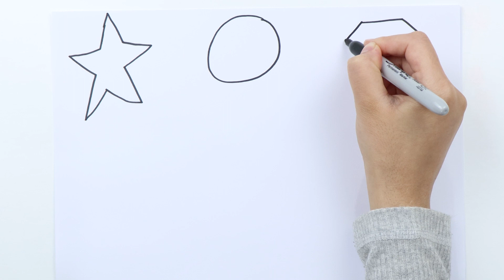Learn Shapes,Colors,Educational video for Kids | 2d shapes drawing | Preschool Learning for toddlers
Triangle
circle
heart
star
Pentagon
square
shapes

learn shapes
2d shapes
learn colors
2d shapes for kids
shapes drawing